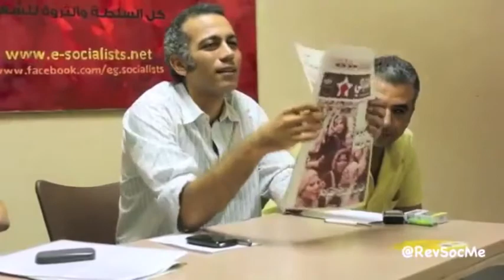جريدة «الاشتراكي» والصحافة الثورية | تلفزيون الاشتراكي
٢٣ سبتمبر ٢٠١٢: كلمة الرفيق مصطفى بسيوني، الصحفي الاشتراكي، في ندوة عقدها مركز الدراسات الاشتراكية بالجيزة، احتفالا بصدور العدد ١٠٠ من جريدة «الاشتراكي».

تصوير وإعداد: جيهان إبراهيم.